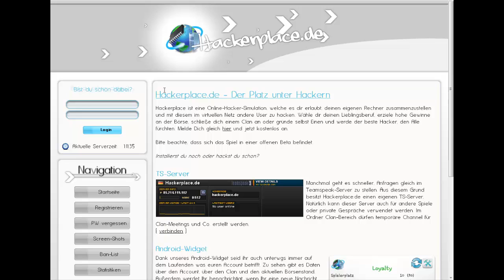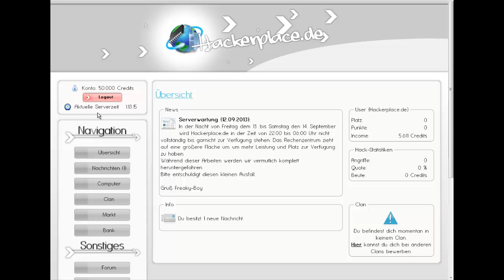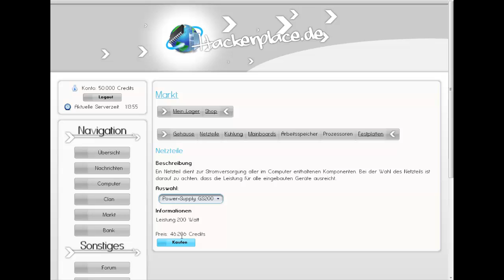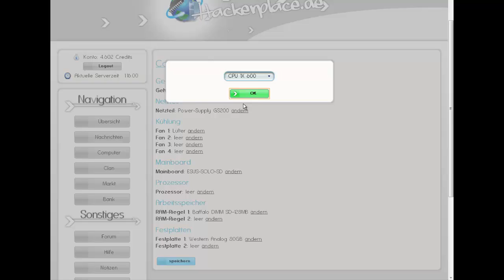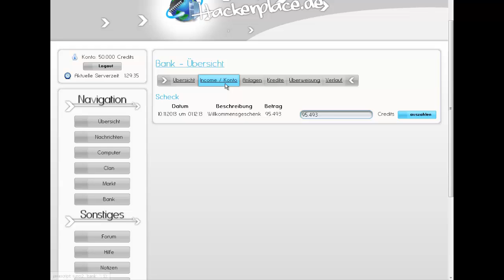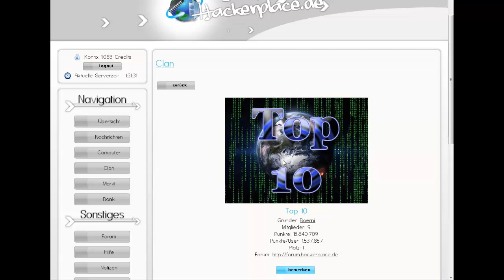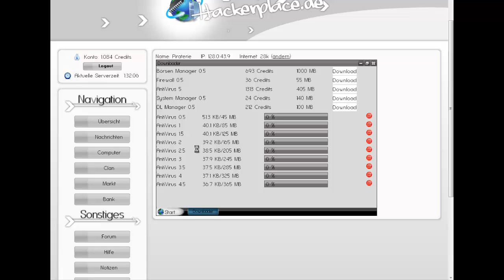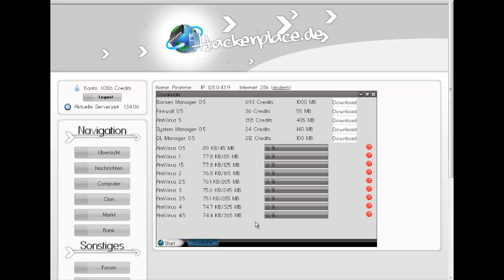Let's Play Hackerplace.de #01: "Aller Anfang ist.. scheiße meine Kinderschokolade!" [ 720p ] [ HD ]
▼▼▼ BESCHREIBUNG ÖFFNEN ▼▼▼
________♦ UND MEHR LESEN ♦________

In diesem Video berichte ich euch von dem Browsergame namens Hackerplace.
Auf die Anfrage hin, ob man den Spielern nicht genauer erklären könne, wie man wirklich am besten anfängt, gab es nur eine Antwort: Mach ich. Somit erstellte ich das Let's Play für Hackerplace.de, damit helfe ich natürlich vielen Personen, damit sie sich schneller weiterbilden können.